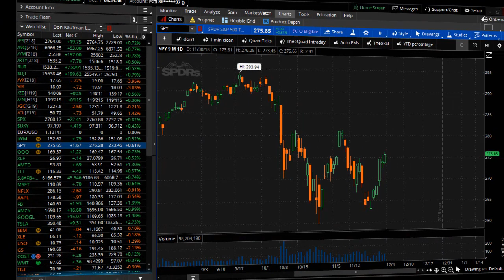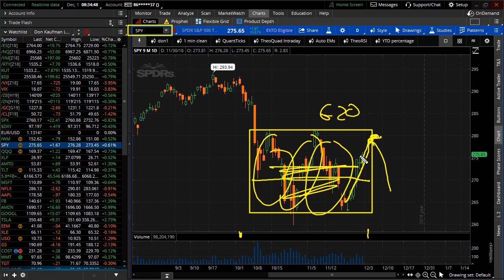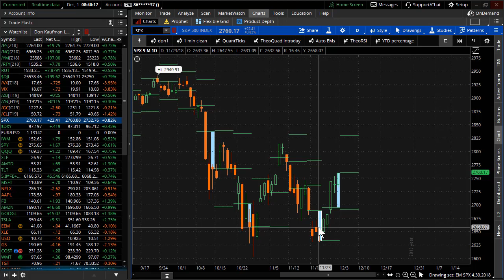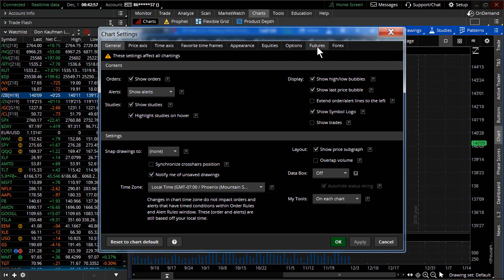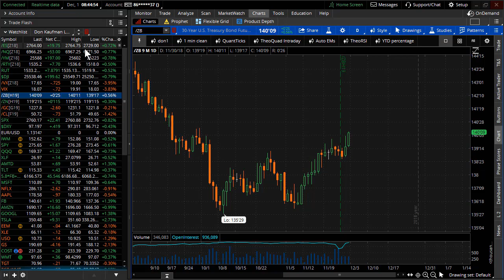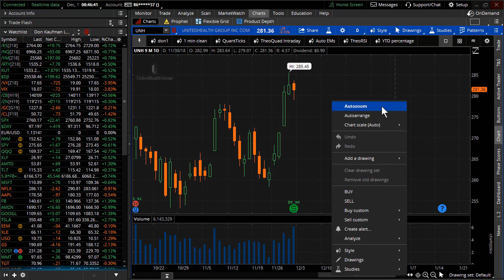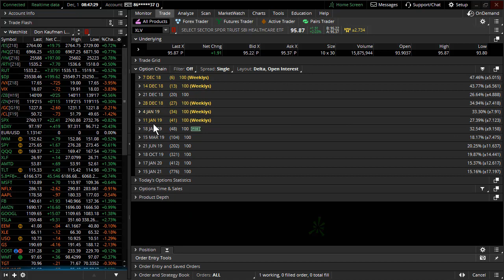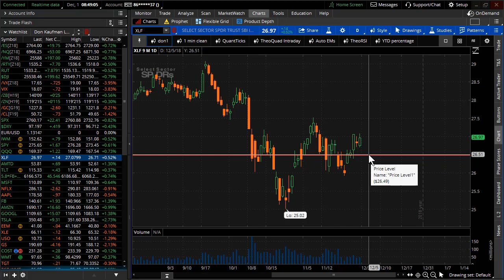This Bear is Far from Done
The rally this past week was nearly 2 standard deviations meaning it moved twice what was expected.  With the market anticipating a binary event for Monday with news out of the G20 here are the opportunities you will want to consider for next week...